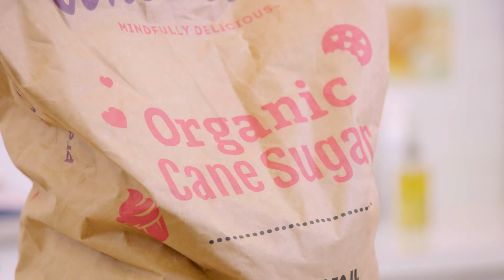Broderick Hunter Makes BITE Beauty Agave+ Lip Scrub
Not just a smooth talker...our new clean, vegan, gluten-free Lip Scrub is the real deal. 😏 Since you should really pay attention to the ingredients in your lip care, @broderickhunter helped us out by going into the lab and making our Agave+ Weekly Lip Scrub.

We say “yes please” to sugar-gel base, and “no thank you” to harsh scrubs, and a whole list of ingredients we don’t need to make our vegan, smoothing Lip Scrub. 😍